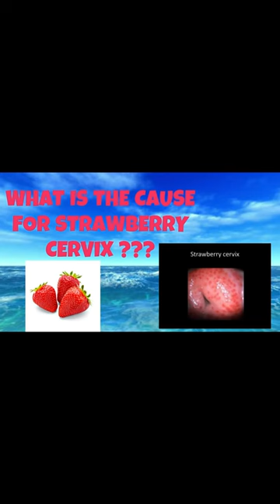Did You Know? The Startling Reality of Strawberry Cervix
Trichomoniasis, often referred to as "trich," is a common sexually transmitted infection (STI) caused by a single-celled parasite known as Trichomonas vaginalis. It primarily affects the genital and urinary tracts in both men and women, although women tend to experience more noticeable symptoms.

Trichomoniasis is a prevalent STI worldwide, with millions of new cases reported each year. Many people who contract the infection, however, remain unaware of it, as trichomoniasis can manifest with mild or even no symptoms at all.

For those who do experience symptoms, they may include vaginal or penile discharge, genital itching or burning, discomfort during sexual intercourse, and painful urination. In women, trichomoniasis can lead to more severe complications, such as pelvic inflammatory disease, which may result in infertility or an increased risk of contracting other STIs.